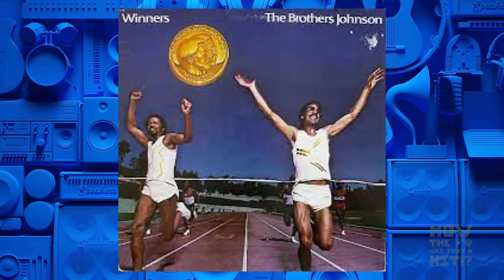How the Bleep Was That a Hit?! - Strawberry Letter 23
How the #*@ did "Strawberry Letter 23" become a monster hit for the Brothers Johnson in 1977?  A pseudo mystical song with an arrangement that seamlessly flowed between genres during the apex of the disco era.   But if you break it down - it was destiny.  Match up a magical melody dreamed up by a musical prodigy, Shuggie Otis, put it at the fingertips of one of the greatest producers in the history of music, Quincy Jones, and the pour it through the sweet soulful voice and fantastic playing of George ("Lightnin' Licks") and Louis ("Thunder Thumbs") Johnson.  It just had to be.

Welcome to the Quintana Show. Q has spent years in the political world so he knows how to ask questions. Watch as we bring you entertaining and insightful interviews from guests across the sports, music, entertainment, and news world. And we didn’t forget you either true crime fans!